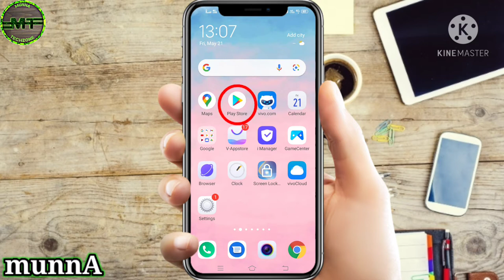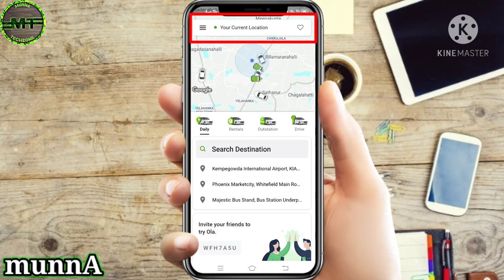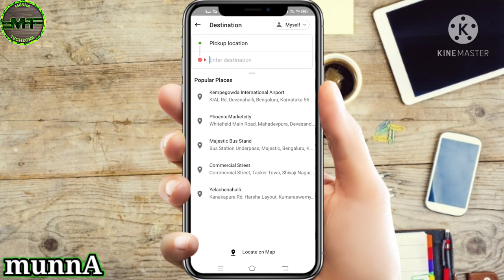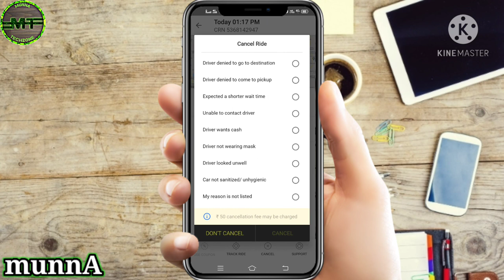How To Book Ola Cab?? ओला कैब कैसे बुक करते हैं? Step by step in hindi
Welcome to Munna Techzone

Hlw frnd
                Main hoon munna or aap dekhrehi hai munna techzone. dosto aajka video pe dikhaya ola cab ko book kaise karte hai..ummid karta hu ke video pasand aya.. agar pasand aya to like jarur kardena or channel pe pehilibar aye hai to subscribe bhi karlena.. or dosto ke sath share Karna vulna math.

नमस्कार दोस्तों
                     मेरा नाम मुन्ना है और आप देख रहे हैं मुन्ना ट्रेक्शन. दोस्तों आज का वीडियो पर बताएं कैसे  ola cab ko book karte हैं उम्मीद करता हूं  वीडियो पसंद आया अगर पसंद आया तो वीडियो को लाइक जरूर करना और हमारे चैनल पर पहली बार आया है तो चैनल को सब्सक्राइब जरूर करना और दोस्तों के साथ शेयर करना मत बोलना

Whatsapp, IMO, Messenger Video Call ka face beauti enable video --

Vidmate app download video link---

Video highlights

00:35 introduction
01:11 ola app install
01:42 ola app verify
02:49 book process
03: 20 cancel process
03:32 video end
Use gadgets

Mobile: Vivo z1pro
Edit.    :  Vivo z1pro
Mic     : boya

how to block number unblock on vivo mobile, blacklist se number kaise nikale,number blacklist pe kaise dale

how to earn money from phonepe,earn money online in 2021,how to earn money from google pay,phonepe refer and earn,how to win scratch card on phone pe,how to refer phonepe app